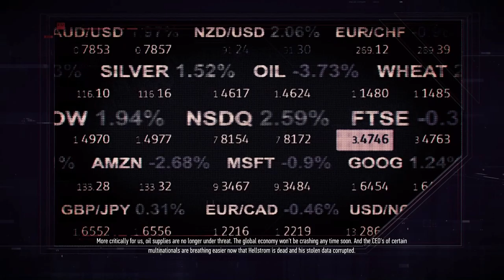Sniper Ghost Warrior Contracts 2 [5] Big Bad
As it always seems to turn out, that final(ish?) mission turned out to be a bit of a slog. It's fine, though, I wasn't too bothered.